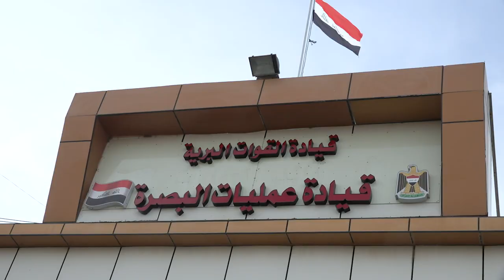القائد العام للقوات المسلحة السيد مصطفى الكاظمي يجتمع بالقيادات الامنية في البصرة بحضور محافظها